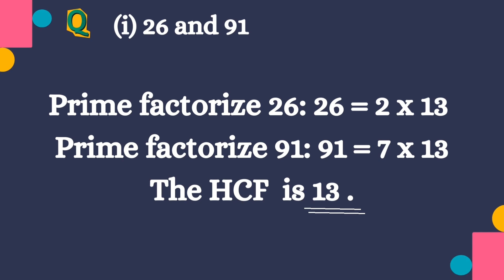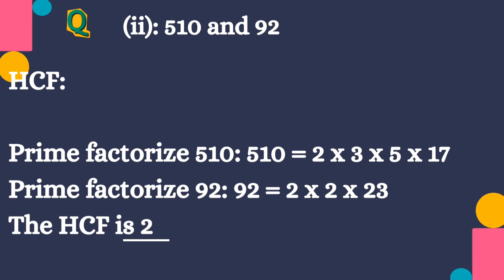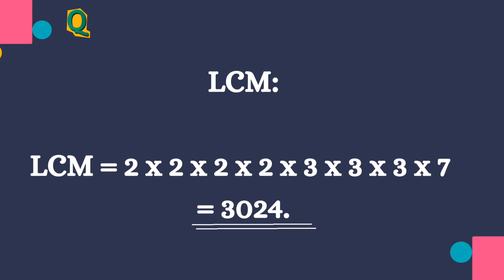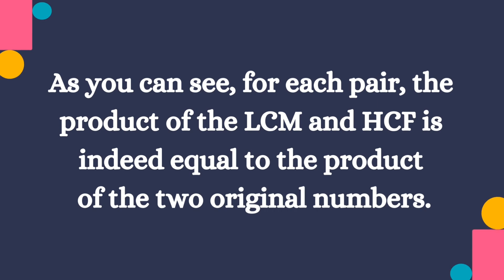CBSE mathematics 10th : subscribe for more 😊✌🏻